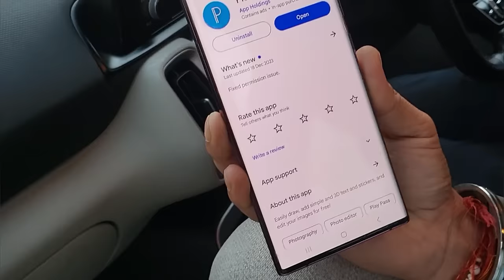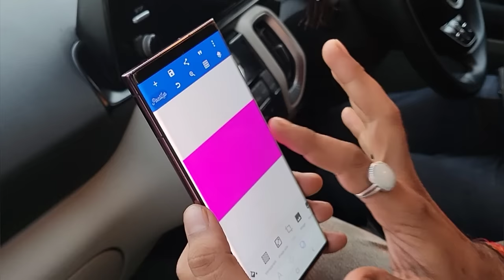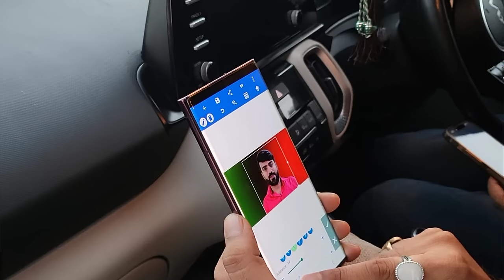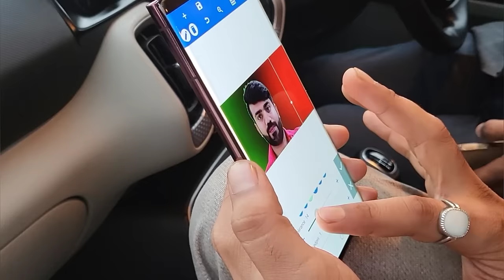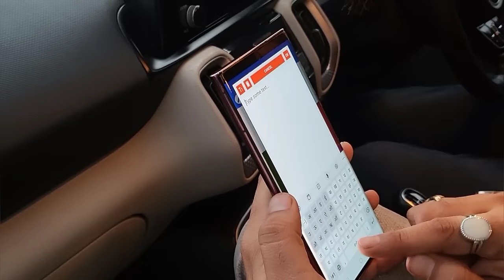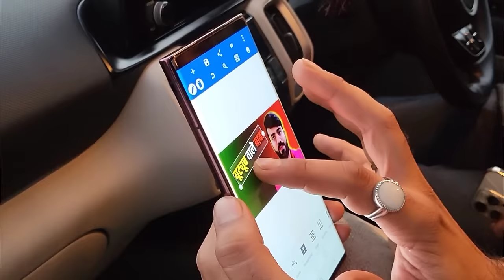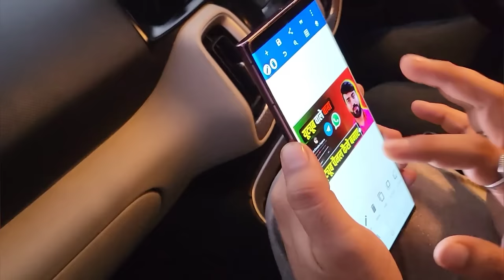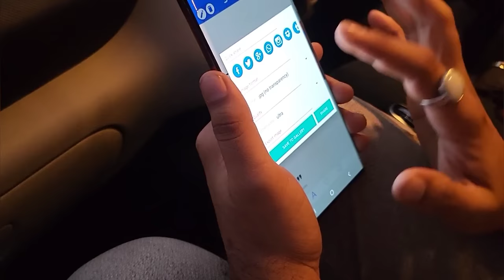Thumbnail kaise banaen ✅ | Youtube Thumbnail kaise banaye | How to make Thumbnail for Youtube 2024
Background Remove Karne Wala App

Your Queries -

thumbnail
youtube thumbnail